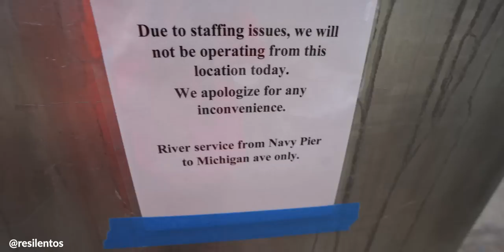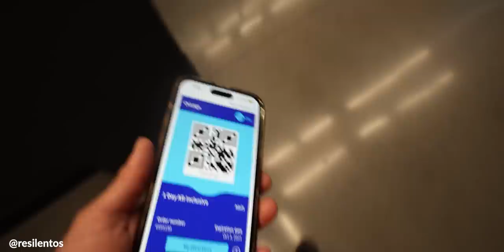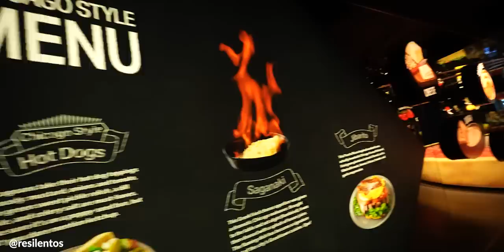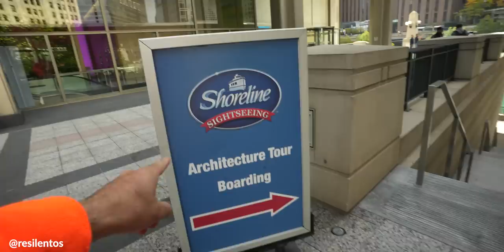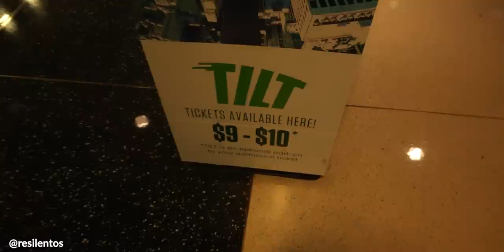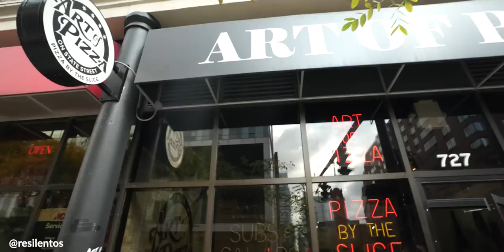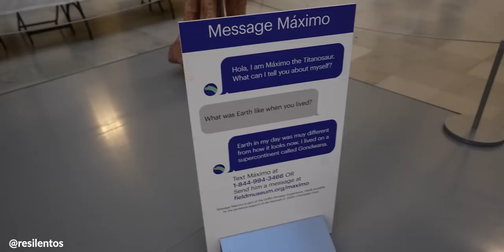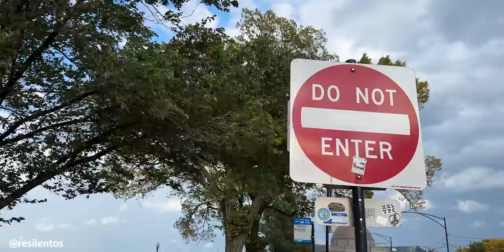¿QUE hacer en un día en Chicago? - Go City Pass Chicago!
Chicago ha sido elegida por una prestigiosa revista de viajes de Estados Unidos como la mejor ciudad para visitar en el 2023, y justo estaba en la ciudad para descubrirlo!

El pase que me compré! GoCity Pass